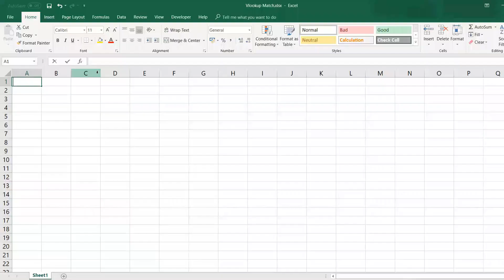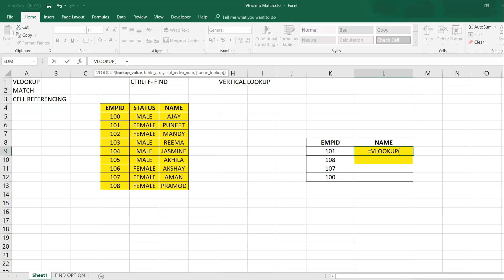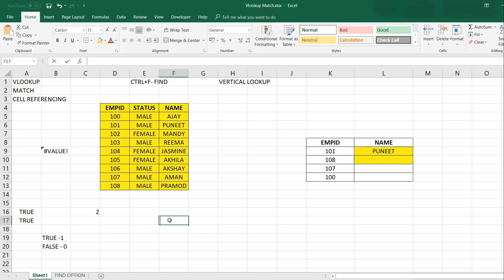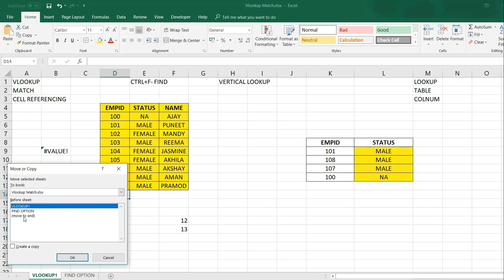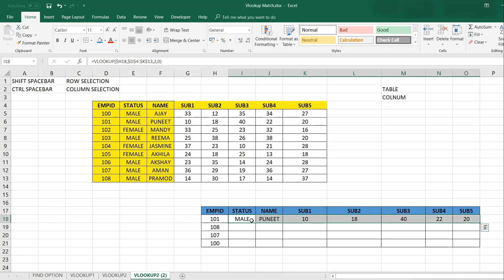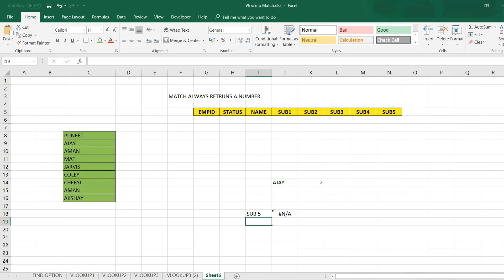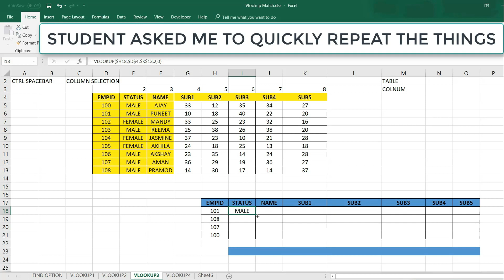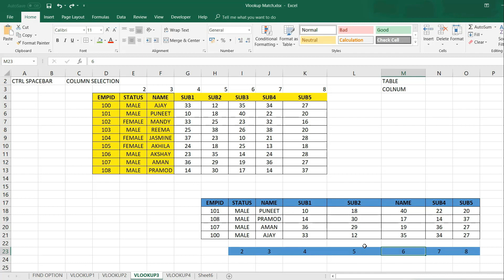Learn Super Advance Excel - Everything about VLOOKUP & Match Fx -Real Knowledge - Lecture1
To watch Excel VBA tutorials, pls check playlist Excel VBA - Make a Career in Data Analytics
To watch Excel Dashboards tutorials, pls check playlist Excel Dashboard - Make a Career in Data Analytics
To watch PowerQuery tutorials, pls check playlist PowerQuery - Make a Career in Data Analytics
How to Prepare for Data Analytics , Pls check playlist - A complete Guide to Data Analytics Career
To watch Webscraping tutorials, pls check playlist WebScraping - Make a Career in Data Analytics
To watch Super Advance Excel tutorials, pls check playlist Super Advance Excel - Make a Career in Data Analytics

Hi, is my educational website and you may buy any data analytics course there and lifetime access will be given.
vlookup with match
advance excel training